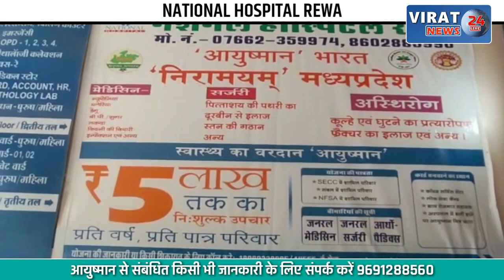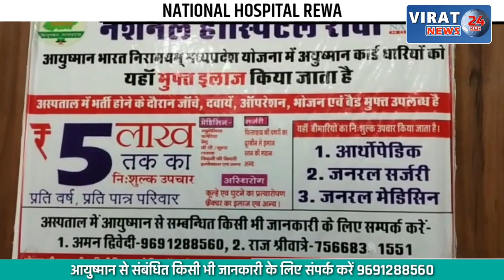SI सोनम का कई जगह हुआ सम्मान; CM ने की प्रशंसा | SI SONAM | GWALIOR POLICE | CM SHIVRAJ